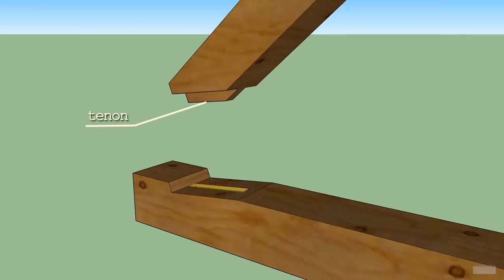Pose de la première poutrelle, d'un linteau métallique, et petits travaux satellites – Vlog #20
On pose la première poutrelle de la nouvelle structure mais aussi un nouveau linteau HEA au dessus d'une fenêtre, ce qui nécessite d'abord quelques petits préparatifs…   👇

La pose des poutrelle commence donc, c'est une étape importante pour nous, mais aussi quelque chose qu'on a jamais fait, alors après beaucoup de réflexion, on passe à la pratique.

Pour cela il faut terminer le démontage du reste des planchers, et préparer toutes les assises en béton des futures poutrelles.

Le linteau remplacé par un HEA l'est car il va soutenir une des poutrelles de la nouvelle structure et on doit être certain de la stabilité.

Attention: pour rappel, nos vidéos ne sont pas des tutoriels. Ce qui a fonctionné chez nous, pourrait ne pas être adapté à d'autres configurations.
Nous avons pris le temps de bien analyser les paramètres et contraintes liés à notre situation.
Il est impossible de montrer tout le déroulement, la réflexion et les calculs qui se cachent derrière cette vidéo. De nombreux détails ne sont donc pas abordés. N'improvisez pas, on ne plaisante pas avec la sécurité et la stabilité.

00:00 | Salut
00:16 | Démontage des planchers restants
04:04 | Assise d'une poutrelle
05:12 | Placement de la première poutrelle
07:56 | Levage de deux autres poutrelles
08:56 | Préparation au remplacement d'un linteau
11:18 | Pose du linteau HEA
13:34 | Mise en attente des deux poutrelles suivantes